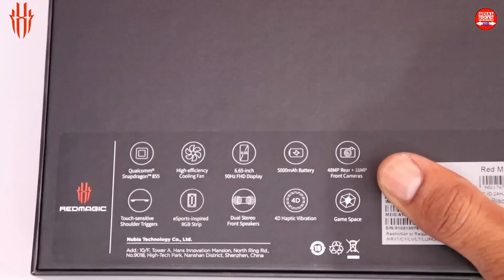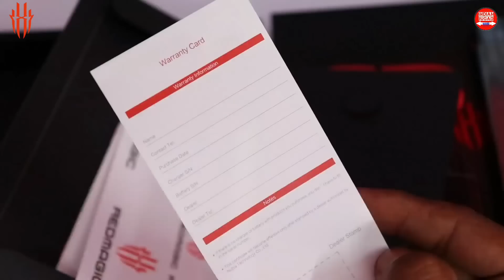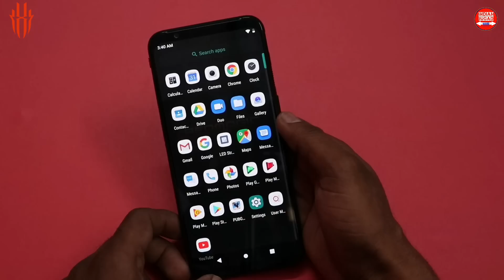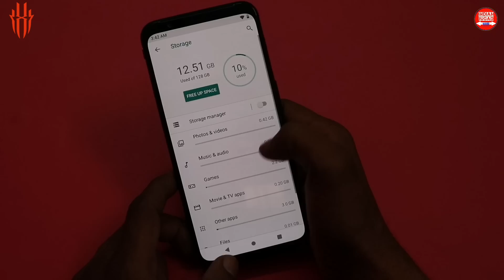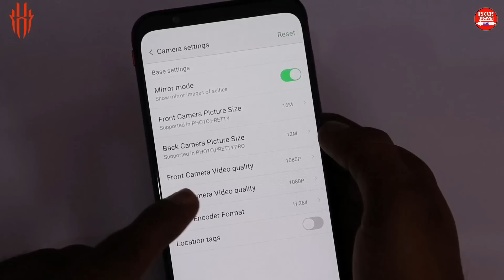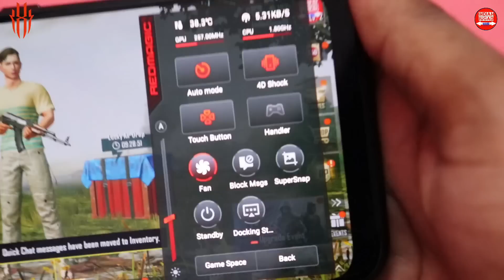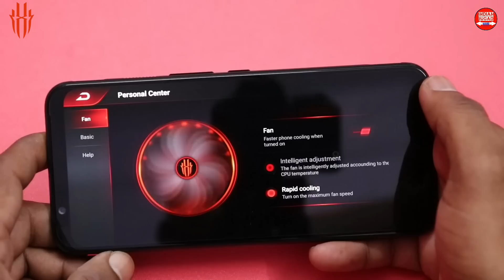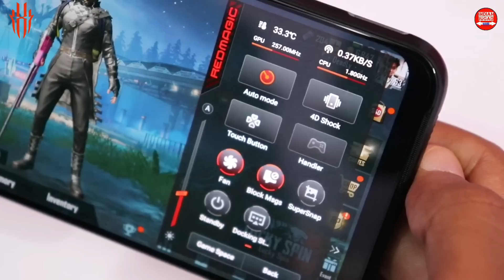Red Magic 3 Unboxing & Review | Red Magic 3 with Liquid Cooling,8K Video Recording,Game Mode 2.0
Nubia Red Magic 3 Gaming Smartphone Unboxing & Review by Indian Jugad Tech.
Redmi Magic 3 Price

The offer: Extra 5% Sitewide